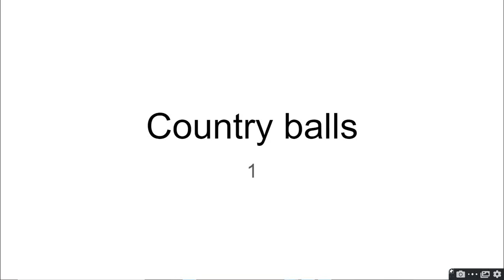Country balls episode 1 "PIZZA"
in this episode of country balls Canada and USA go to pizza nova but are shocked when Italy is there